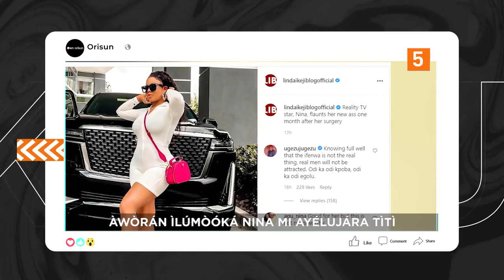DTT: Ilumooka Olorin Senwele Jesu Se Ojo Ibi